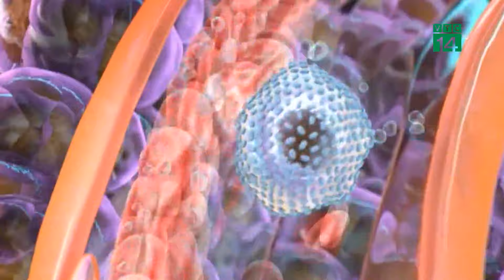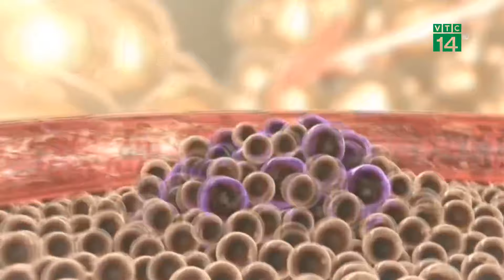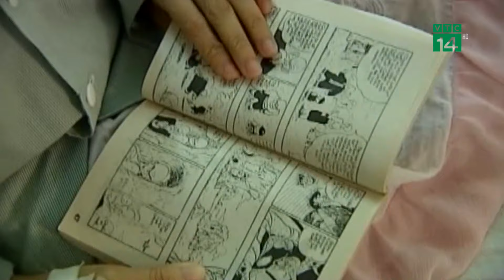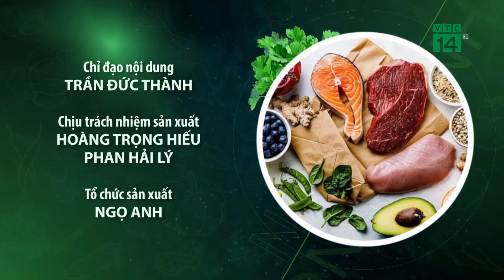Dinh dưỡng sau khi Hóa Chất và Tia Xạ| VTC14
VTC14 |Chuyên gia dinh dưỡng và sức khỏe phân tích về chế độ dinh dưỡng đối với bệnh nhân sau khi Hóa Chất và Tia Xạ